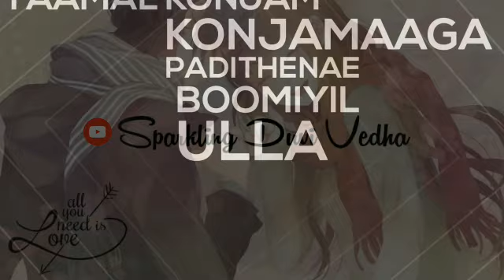Naan Unnai Unake Theriyaamal |Unnaal Unnaal Un Ninaivaal Love song Whatsapp Status|Lyrical Status